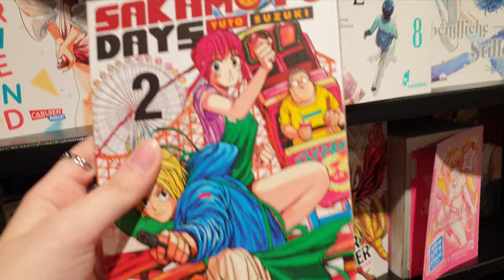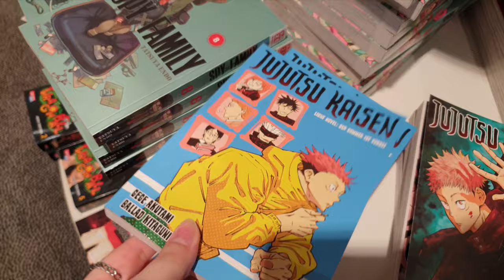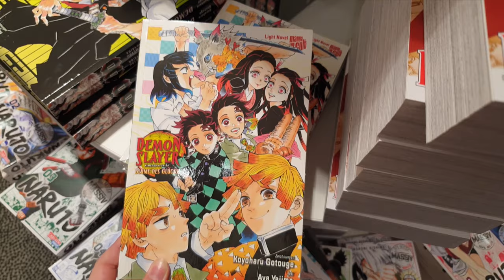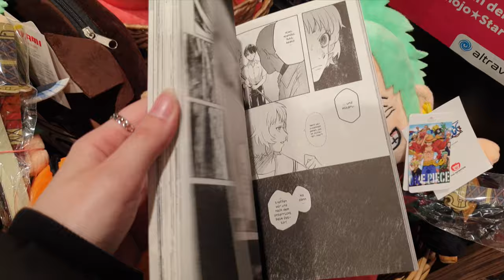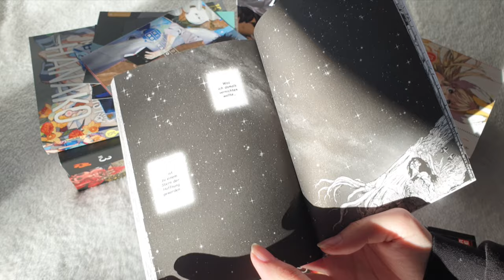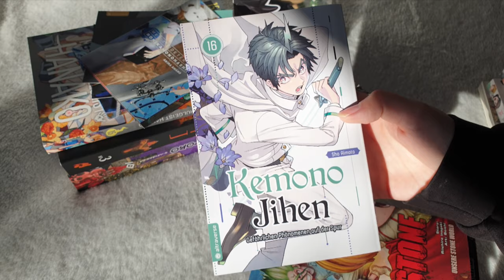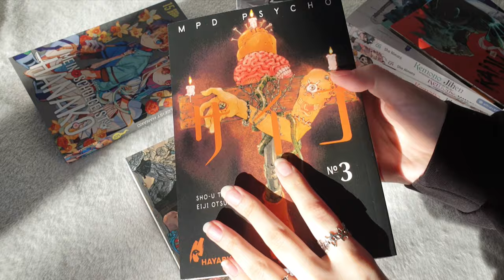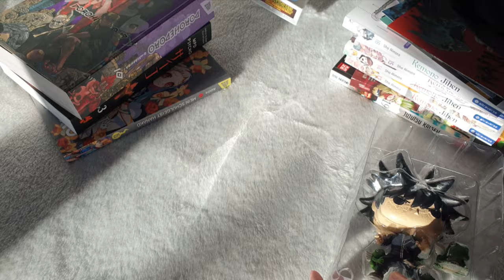manga shopping & haul ✨ || bookstore sounds/no music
I tried something new this time. The first part is kinda like an asmr manga shopping vlog. No music, only bookstore sounds. The second half is a regular manga haul.
Let me know if you like this kind of shopping vlogs!

xoxo Metoshi

Music 🎶

DeviantArt: @kijugo